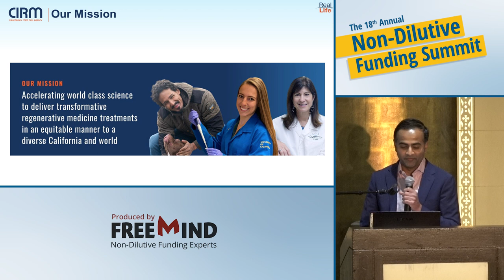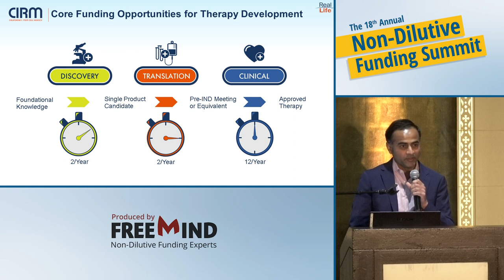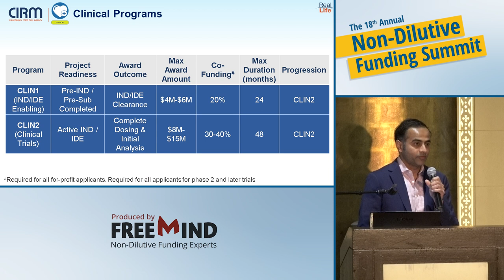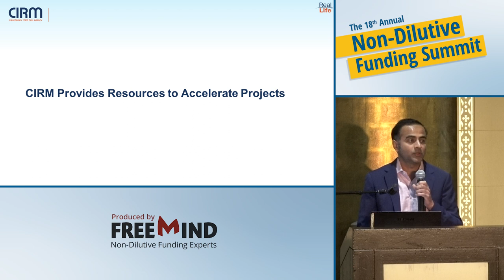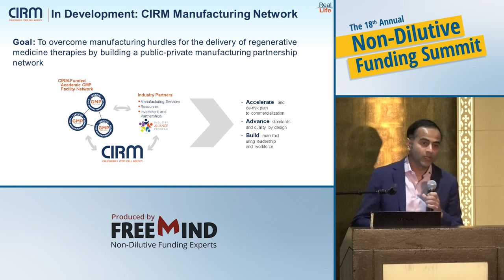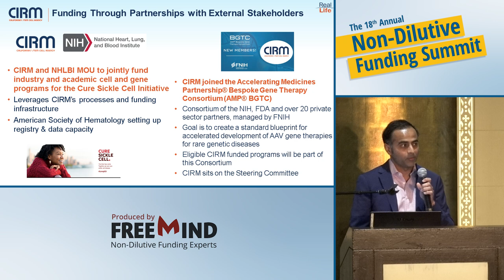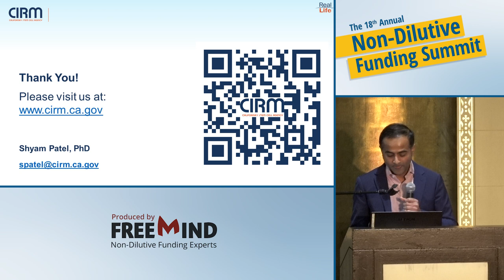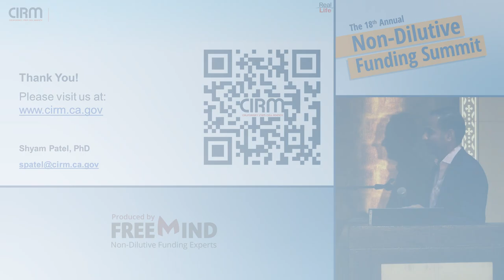California Institute for Regenerative Medicine @ 18th Non-Dilutive Funding Summit (2023), Dr. Patel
The California Institute for Regenerative Medicine (CIRM) is California’s stem cell agency. It solicits proposals for stem cell related R&D and funds research, training, and new facilities throughout the state of California. The ultimate goal of CIRM’s programs is to fast-track stem cell treatments to patients with unmet medical needs. By promoting and encouraging the growth of the stem cell biotechnology sector, the agency is also helping attract the best scientists to the state and establishing California as a global leader in stem cell research.

Dr. Shyam Patel is Senior Director of Business Development and Alliance Management at the California Institute for Regenerative Medicine (CIRM). He manages the strategic alliances and helps the 140+ programs in their portfolio secure industry partnerships to accelerate clinical and commercial development of their transformative therapies. He is an experienced entrepreneur and bioengineer with a strong passion for regenerative medicine, cell and gene therapies. His career has spanned startups, academia, and government service.

FREEMIND
Founded in 1999, the FreeMind Group helps life science companies secure non-dilutive funding to fund R&D. Every year FreeMind garners over $100 million for its clients, with awards ranging from hundred-thousand dollar grants to multi-million dollar programs. Funding sources include NIH, DOD, BARDA, NSF, FDA, etc., as well as private foundations.

You may find our LinkedIn page useful, as we regularly post news about non-dilutive funding opportunities, announcements about conferences with the best partnering for life science professionals, and discounts for those conferences.

We hope you gain useful information from these recordings of the 18th Non-Dilutive Funding Summit.